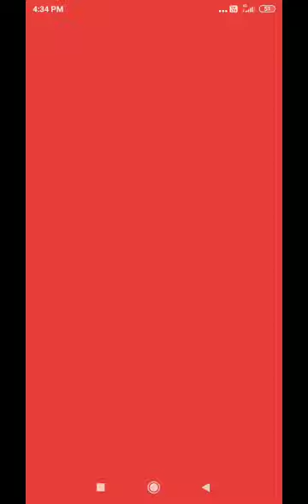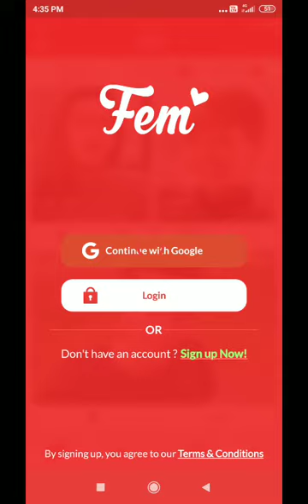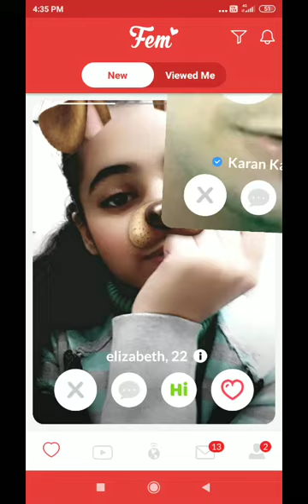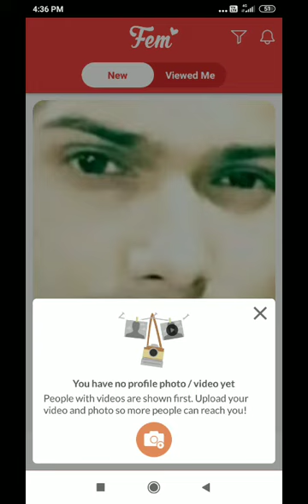How to use fem app |fem app review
How to use fem

Power Bank

दोस्तों सही ओरे पूरी जानकारी चाहते है तो मुझे WhatsApp करे About में जा कर नंबर ले!

अपनी तरफ से कुछ रुपए  से  मदद जरूर करें ताकि मेरा भी घर चल सके !